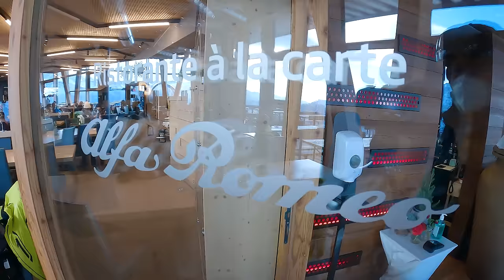🇮🇹 Madonna di Campiglio słoneczne narty w Dolomitach (Vlog164)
Madonna di Campiglio... nazwa właściwie mówi wszystko. To jeden z najlepszych ośrodków narciarskich w Dolomitach, najlepszych we Włoszech. Madonnę odwiedziłem po wielu latach przerwy. Zamówiłem więc All Inclusive - doskonałą pogodę i wspaniale warunki narciarskie, a do tego smaczne jedzenie i coś, co najlepiej opisuje stwierdzenie Dolce Vita. Zapraszam Was do Campiglio Dolomiti di Brenta.

UBEZPIECZENIA NARCIARSKIE I TURYSTYCZNE
Wyjeżdżając na narty, nie zapomnij o dobrym ubezpieczeniu narciarskim!